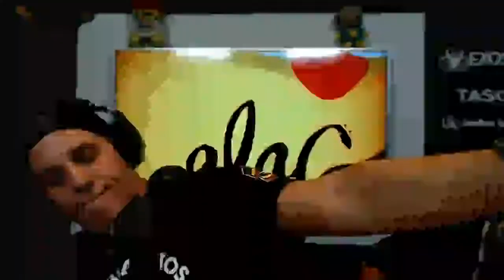The Buachos Reggae Band en SomosPelaGatos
The Buachos Reggae Band pasó por SomosPelaGatos, anticipando su show de hoy jueves a las 23hs en la FiestaReggaeGratis de PelaGatos en Lucille, Gorriti 5520, Palermo. ¿Querés ir?

Producción: Fernando Sarzynski y Diego Dread